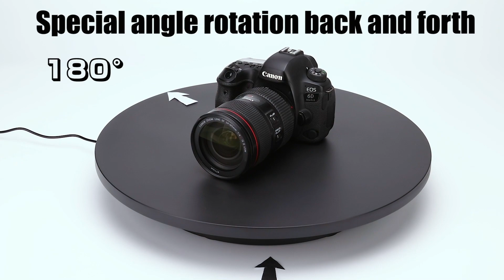WHAT OUR PHOTOGRAPHY TURNTABLE CAN DO? - Flyrivergo Photography Turntable 16.5inch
ONE REMOTE CONTROL FOR EVERYTHING:
1. Stop or start
2. Adjust the speed
3. Turn clockwise or counterclockwise
4. Do continuous rotation or intermittent rotation at specific angles
5. Turn back and forth at specific angles
6. Turn any angle you want
7. Turn 1° at one time

The photography turntable has a smooth motor (≤50db) to avoid shake and noise during the video. Great tool for 360 degree images, short video, 3d models, exhibition and other product display. Also comes with some top two-sided(matte or glossy) colorful plate, you can choose them according to your exhibition color.

You can search the brand name: Flyrivergo on the Amazon to check our product!